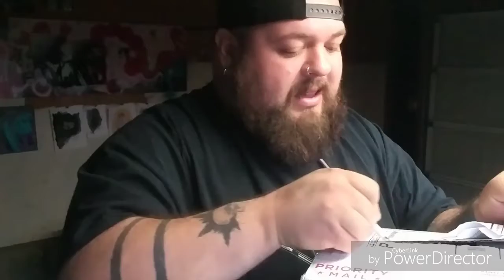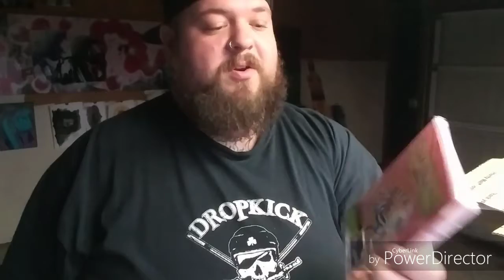Joes House of Horror trade box!!!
And follow along on